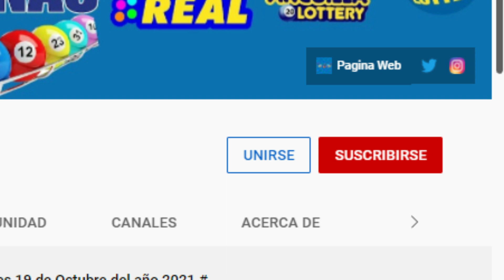Loteria La Primera Lunes 04 de Abril del 2022